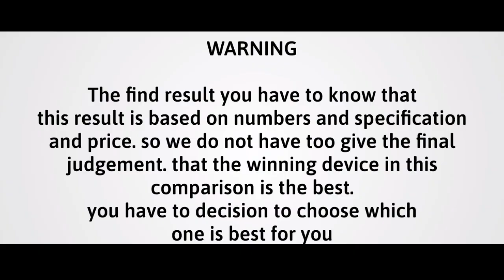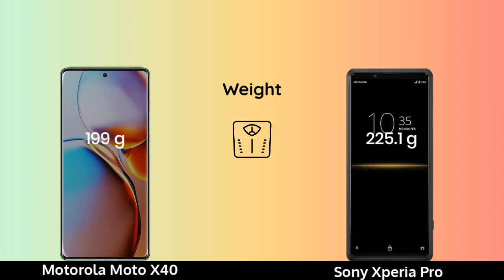Motorola Moto X40 vs Sony Xperia Pro Hands On Comparison